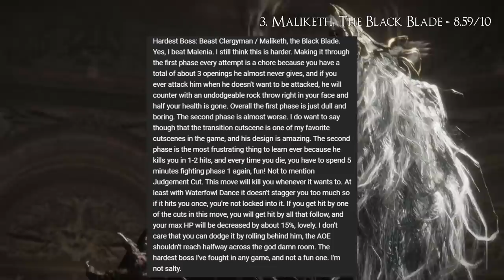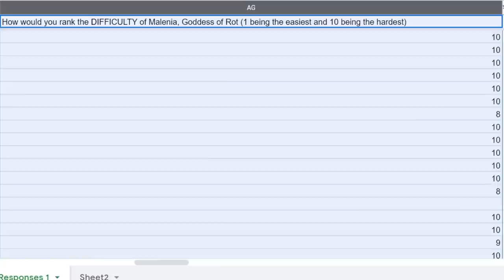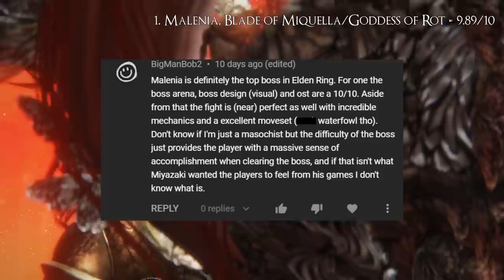Top 20 HARDEST Elden Ring Bosses RANKED by the COMMUNITY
The hardest bosses of Elden Ring are upon us. What did you guys vote? Let me know your choice for hardest boss down below!

Intro: 0:00
20: 0:29
19: 1:16
18: 2:06
17: 2:46
16: 4:19
15: 5:39
14: 6:56
13: 8:27
12: 9:41
11: 10:32
10: 11:35
9: 12:27
8: 13:21
7: 15:11
6: 16:23
5: 17:44
4: 19:23
3: 20:20
2: 22:13
1: 23:20